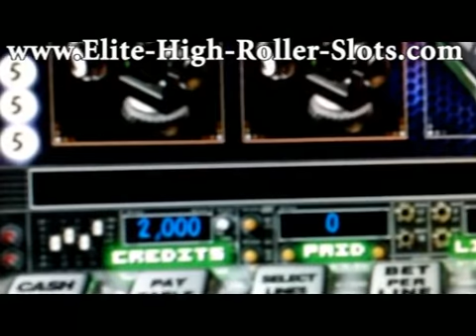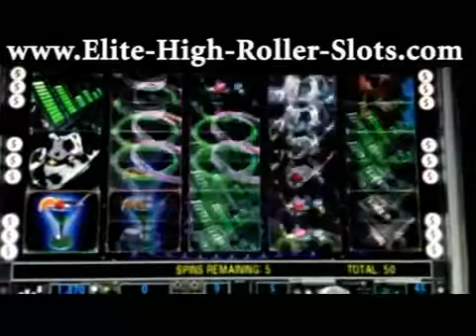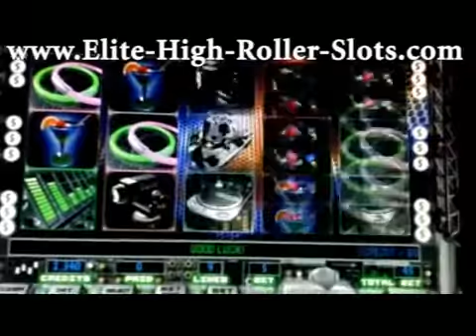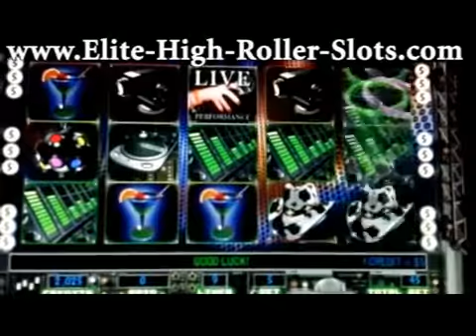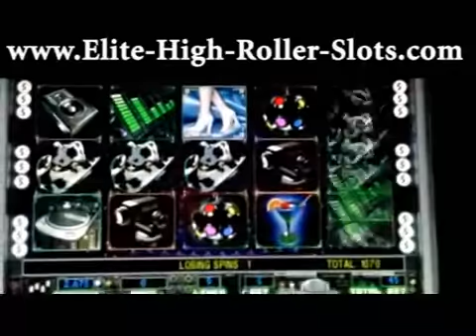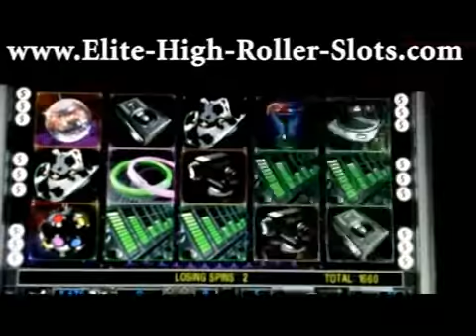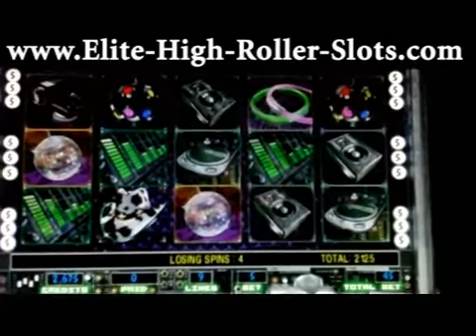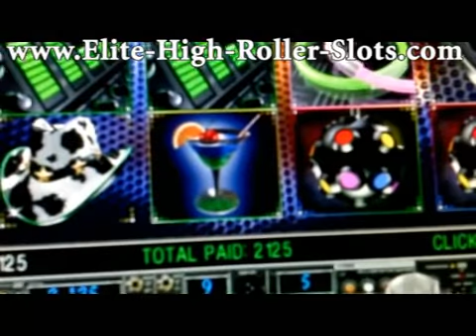DJ Wild Slot $10,625 Bonus Win! Jackpot Handpay Vegas Casino High Stakes Gambling Video Slots IGT777